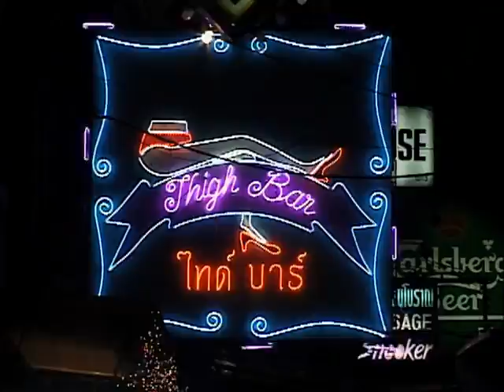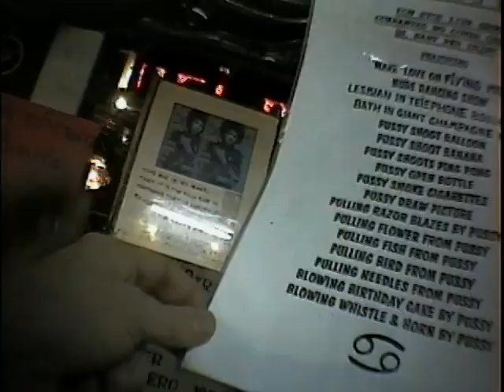Trading Women - PREVIEW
Narrated by Angelina Jolie, Trading Women enters the worlds of brothel owners, trafficked girls, voluntary sex workers, corrupt police and anxious politicians. Filmed in Burma, China, Laos, and Thailand, this is the first film to follow the trade in women in all its complexity and to consider the impact of this 'far away' problem on the gobal community.